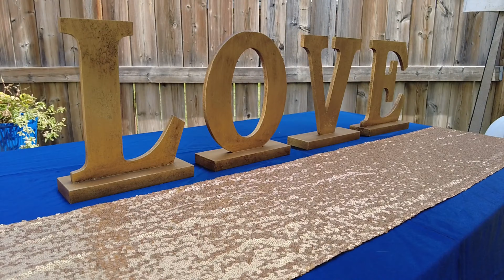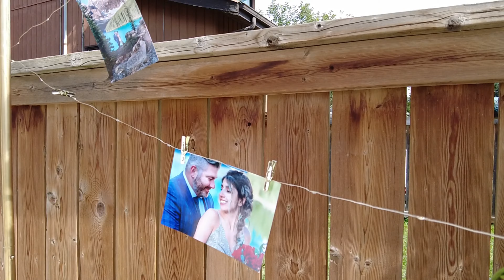Cassandra and Michael Wedding